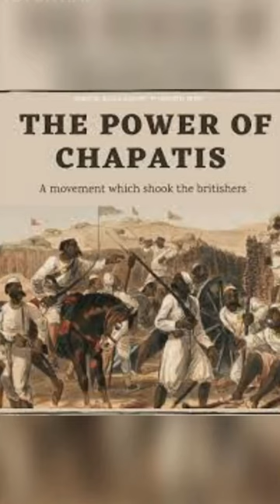🧐Chapatti Movement Secret Rebellion Against the British ?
The Chapatti Movement was a secret rebellion against British rule in India, which took place in the early 20th century. This movement involved the distribution of chapatis (Indian flatbreads) with messages of rebellion inscribed on them, as a way to spread awareness and mobilize people against British oppression. In this video, we delve into the history and significance of the Chapatti Movement, exploring the various factors that led to its inception, its impact on Indian independence, and the legacy it left behind. Join us as we uncover the hidden story of one of India's most intriguing resistance movements.